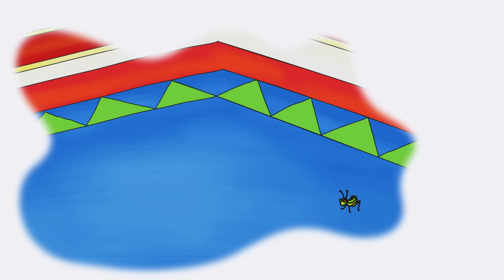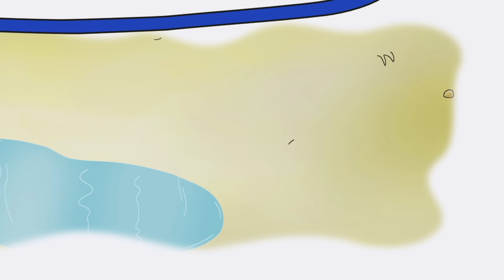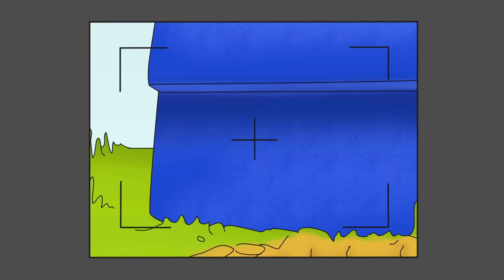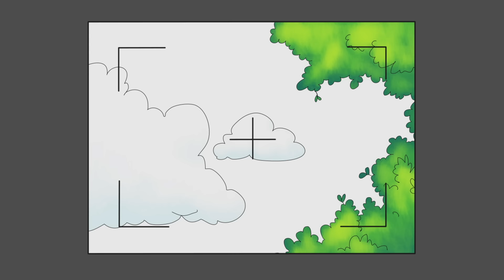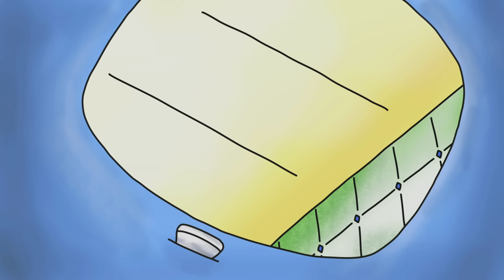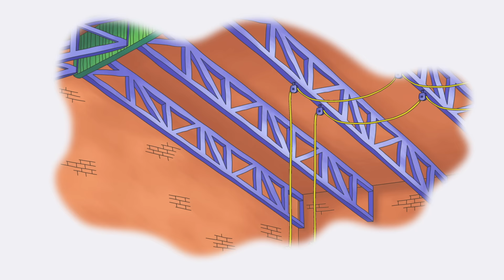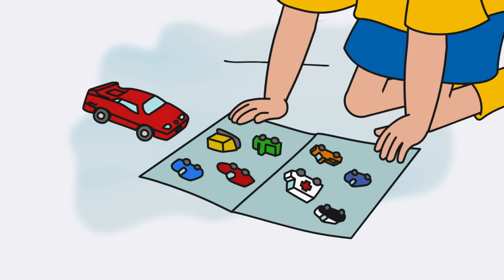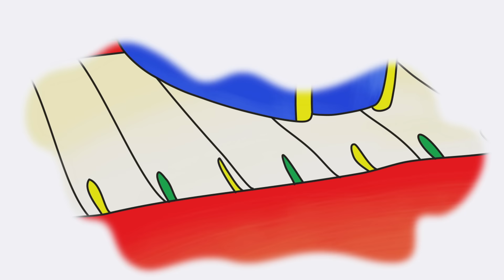Learning How To Whistle | Caillou Compilations